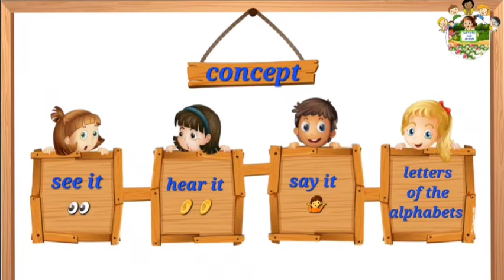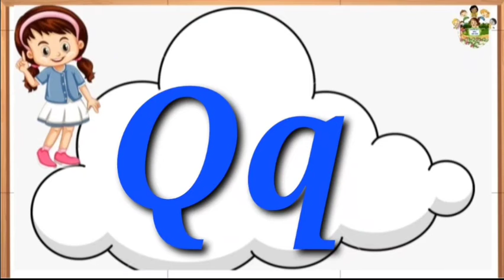Aa to Zz alphabets identification for toddlers|unit-1|kids video|Happylearning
Alphabets Aa to Zz identification for kids learning|kidsvideo |happy,fun,fruitful learning